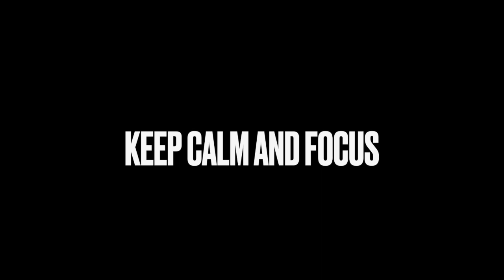Keep Calm And Focus